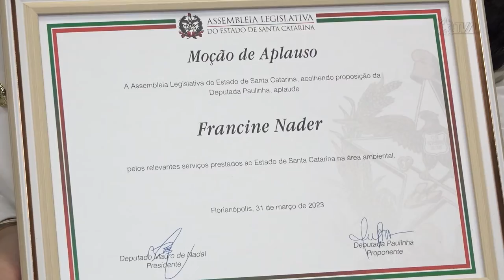É Notícia - Assembleia Legislativa homenageia servidora do IMA - 12/04/23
A servidora do Instituto do Meio Ambiente (IMA) Francine Nader foi homenageada pela Assembleia Legislativa pelo trabalho que desenvolveu à frente da Gerência de Desenvolvimento Ambiental. A Deputada Paulinha, do Podemos, foi a proponente da homenagem.